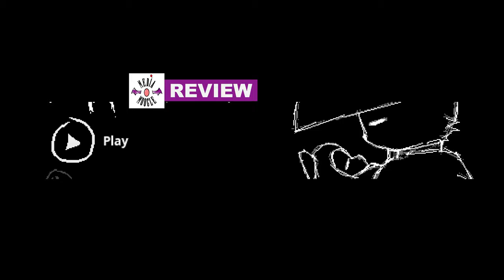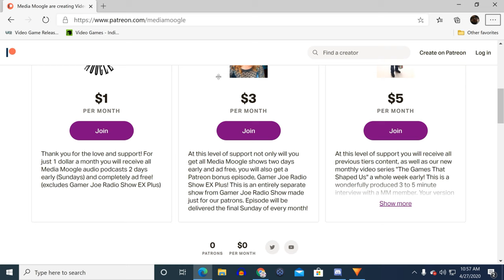Ato - Review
Ole Gamer Joe reviews Ato on Steam!

*A review code was provided for purpose of this review*

"Ato is an Atmospheric, Metroidvania, Sword Dueling Game set in the Era of Feudal Japan. It tells a visually driven story about a father who has given up his past ways in order to live a life of peace with his wife and child. However this peace is soon disturbed as his child is taken from him..."

PSN Gift Cards

Xbox Gift Cards

Nintendo Gift Cards

Want to help support Media Moogle in our mission to restore a voice to the voiceless in gaming? Here are some ways you can!

Checking out some of our great tiers of extra content